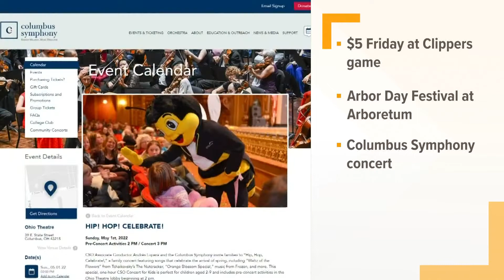Frugal Friday | Events to enjoy this weekend in central Ohio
Wake Up CBUS is your resource this May for all things family fun!